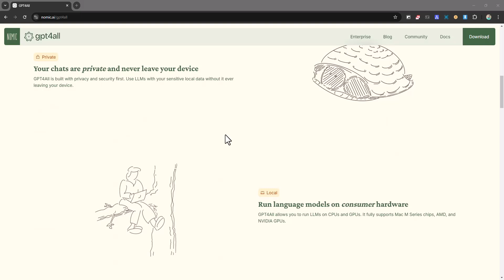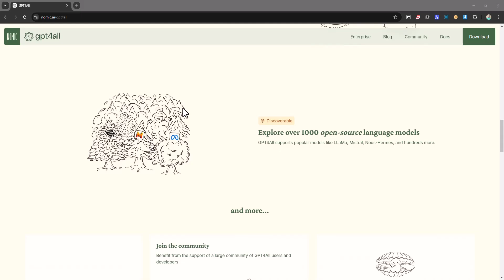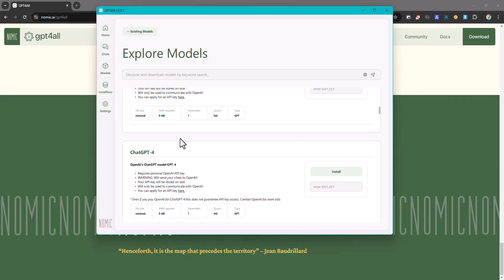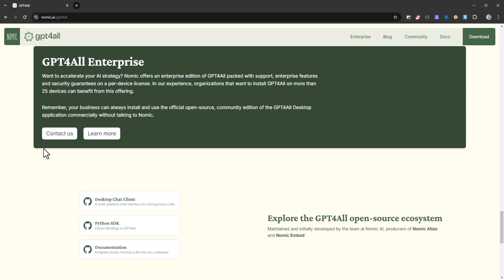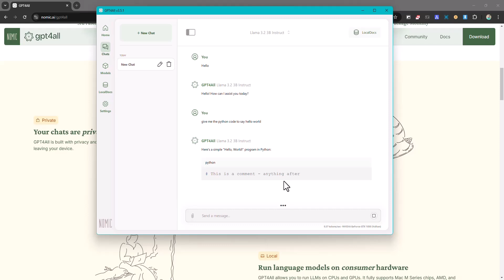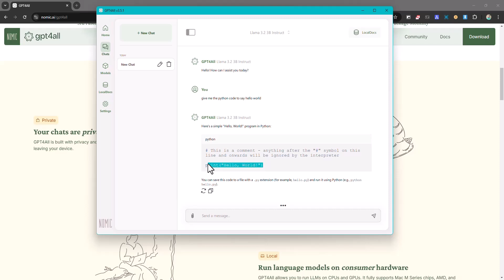GPT4All: Your Personal AI Chatbot on Any Device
Discover GPT4All, an open-source AI chatbot that you can run locally on your own hardware. In this video, we'll guide you through the installation process, showcase its features, and demonstrate how it brings the power of AI language models directly to your device. Whether you're a developer, researcher, or AI enthusiast, GPT4All offers a versatile solution for private and accessible AI interactions.

Web Development
Android Development